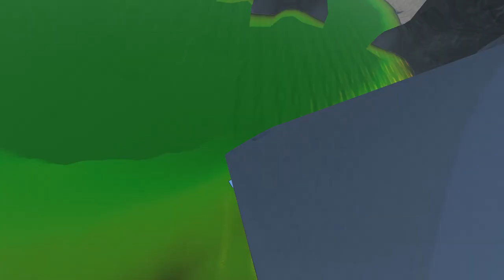Godzilla crash car BUS BeamNG